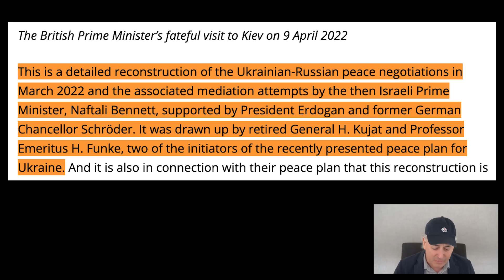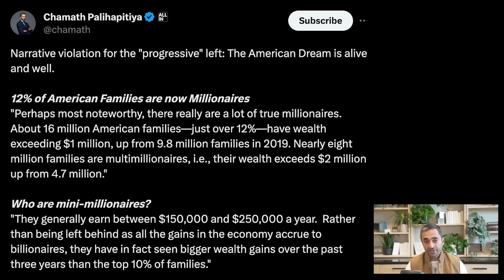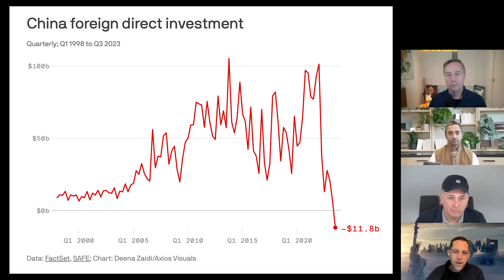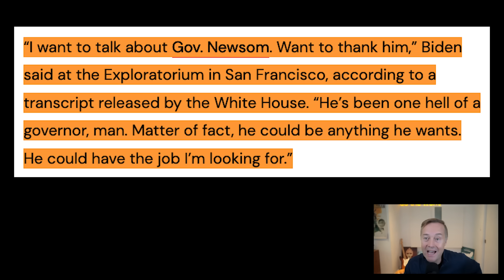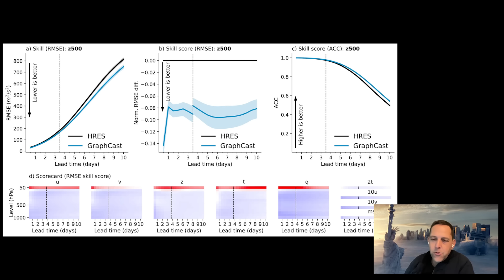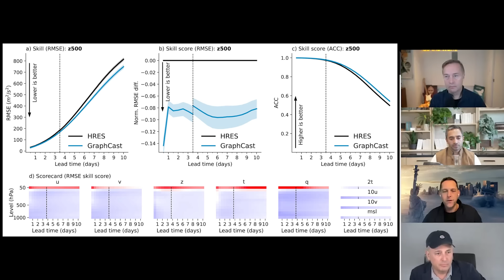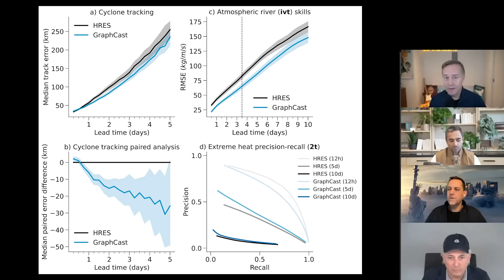In conversation with Dean Phillips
(0:00) Bestie intros!
(1:25) Democratic Presidential Candidate Dean Phillips shares his business background
(13:11) Dean's time in Congress: witnessing legal corruption, thoughts on Biden's mental state, advantages of not being a career politician
(29:10) Foreign Policy: Russia/Ukraine, Israel/Hamas, China/US de-escalation, how he'd handle TikTok, immigration, border security
(56:08) US fiscal situation, healthcare, defense spending, restoring cross-party common ground
(1:19:30) Post-interview debrief
(1:29:12) Xi and Biden meet in San Francisco, Newsom up next?
(1:45:00) Science Corner!: DeepMind's new weather forecasting model